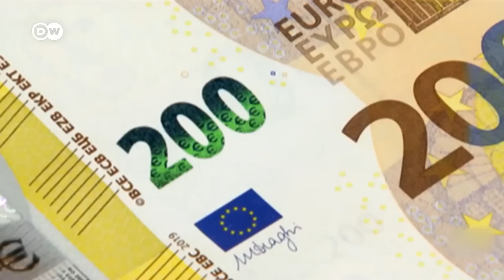La economía europea se resiente por un euro débil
El euro está en su nivel más bajo de los últimos 20 años. Un euro devaluado es más perjudicial que beneficioso para la economía de la eurozona porque dispara el precio de la energía y la inflación, pero el turismo de EE.UU. lo celebra./ic